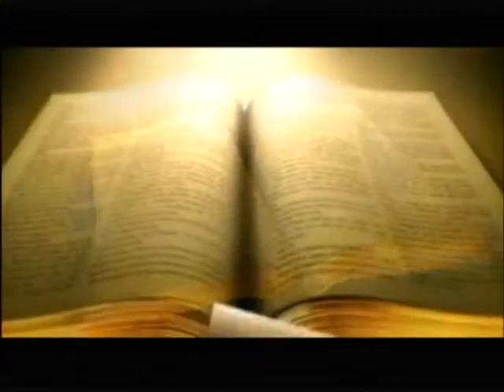LOS TIEMPOS DIFICILES Y EL RAPTO DE LA IGLESIA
Una jove que sufre las consecuencia del pasado, sus familiares la torturan y la condenan, ella prefiere desaparecer ya que no tiene sosiego. Cristo esta a las puertas, cual es la iglesia verdadera?, que tiempo estamos viviendo?. Vea este programa y sabrá la verdad